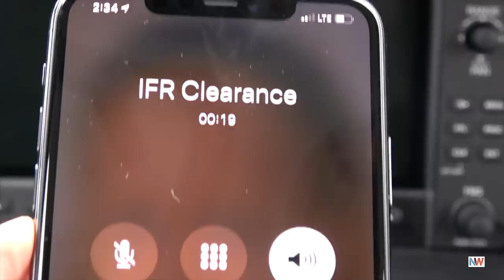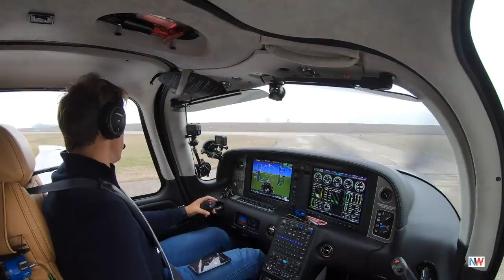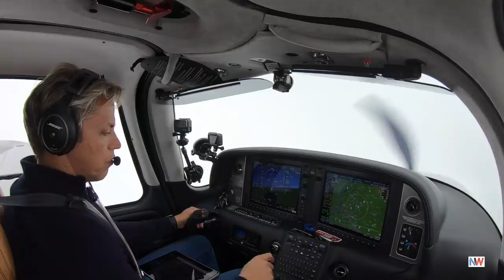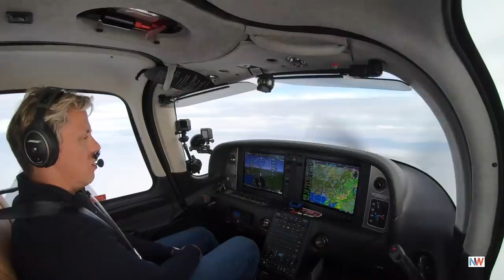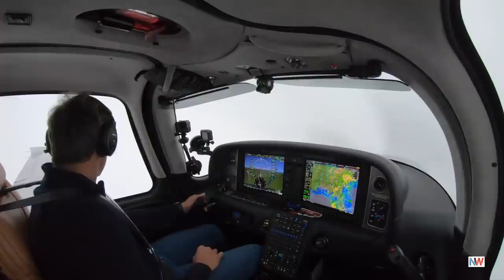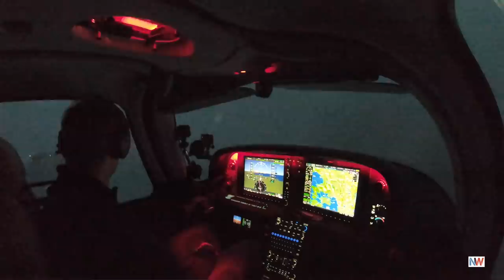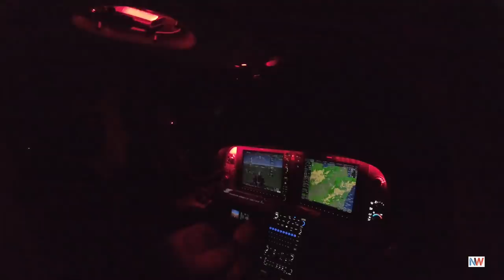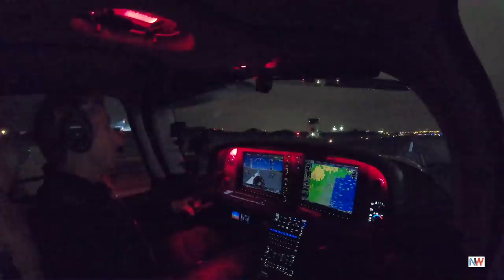EVERYTHING AND THE KITCHEN SINK... Icing, High Altitude, Night Flying, Snow, Lightning, Static...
In Memphis after my meeting there it was time to head back to Boca Raton. The weather was IFR and it would give me a challenging flight for the next 4 hours. The motherlode and the kitchen sink!!! Four hours of non stop work in the cockpit...

On this episode you can hear:
- The Harbor